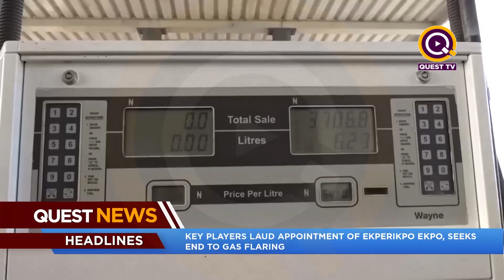KEY PLAYERS LAUD APPOINTMENT OF EKPERIKPO EKPO, SEEKS END TO GAS FLARING